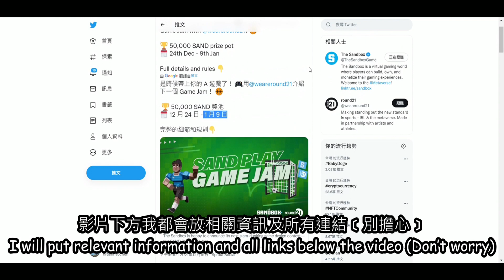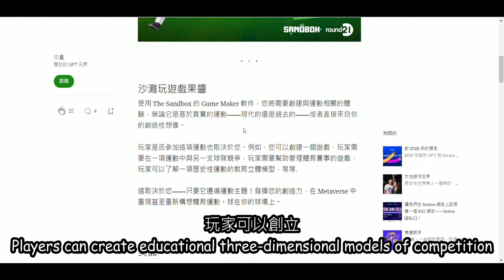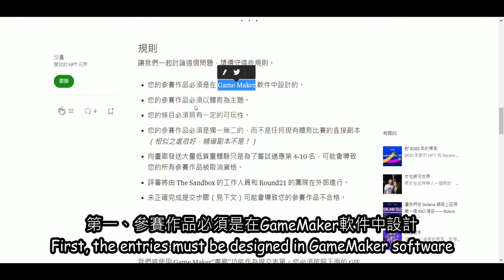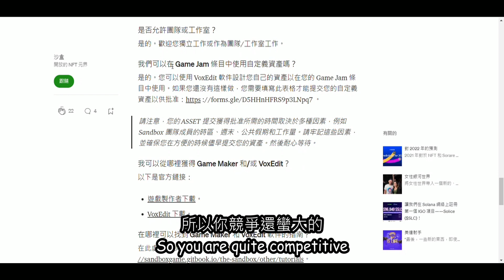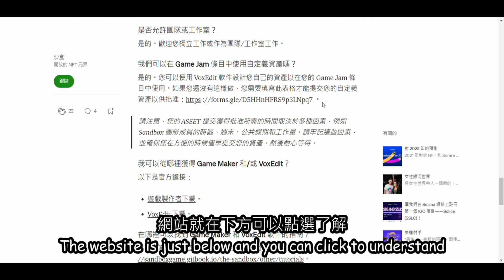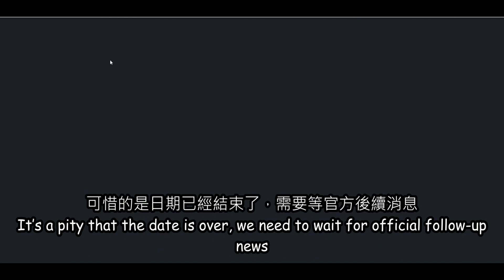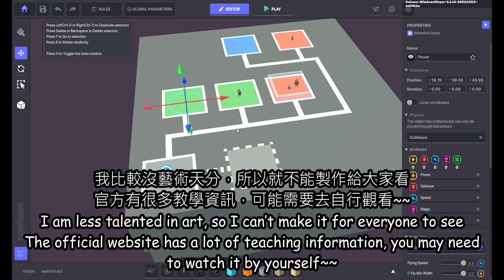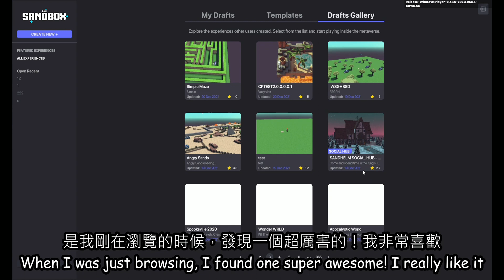The Sandbox gameplay｜最新競賽活動｜獎金池高達二十五萬美金｜Game Maker 教學｜VoxEdit教學｜片尾附遊戲影片｜中英字幕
▶︎ 加入我的LINE社群，互相交流區塊鏈資訊◀︎